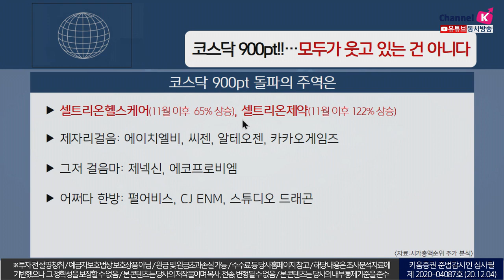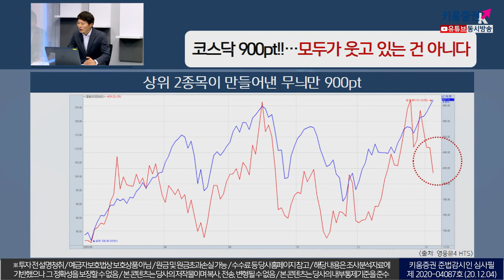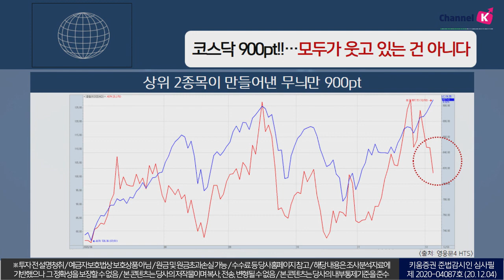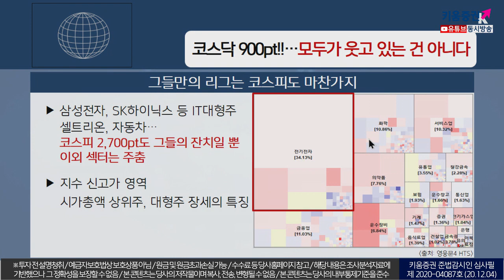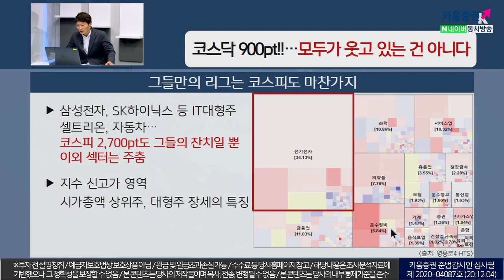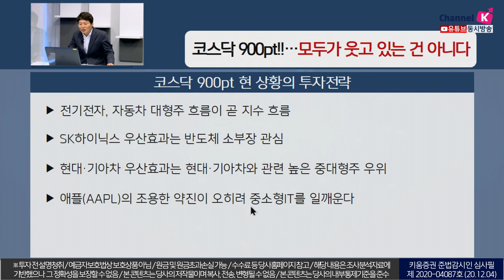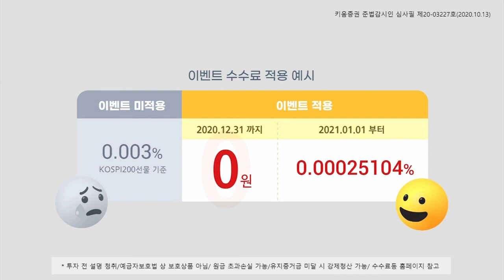코스닥 900pt!! 모두가 웃고 있는 건 아니다 (이슈분석.시장분석/20.12.04)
전기전자, 자동차 대형주 흐름이 곧 지수흐름
하이닉스 우산효과는 반도체 소부장 관심

​현기차 우산효과는 현기차와 관련높은 중대형주 우위
애플(AAPL)의 조용한 약진이 오히려 중소형IT를 일깨운다​